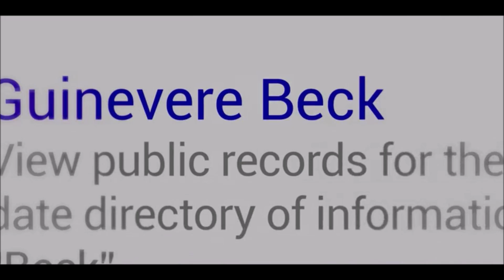Joe Goldberg - Follow YOU Home (Nickelback) - Netflix